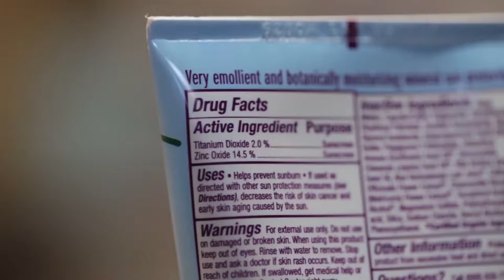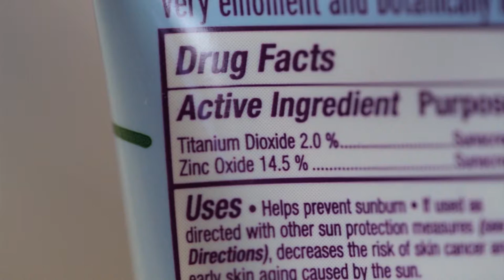Andrew Harvey Reel January 2018